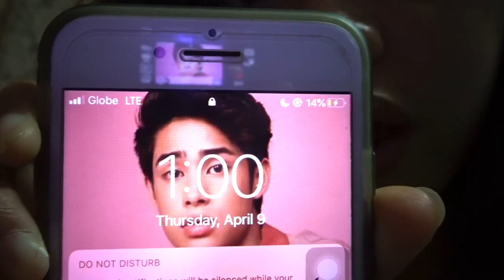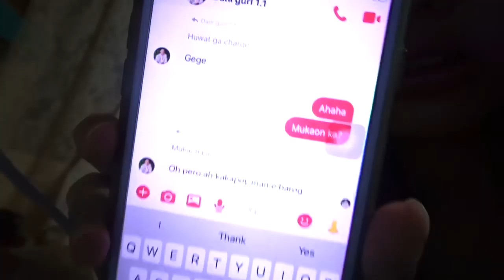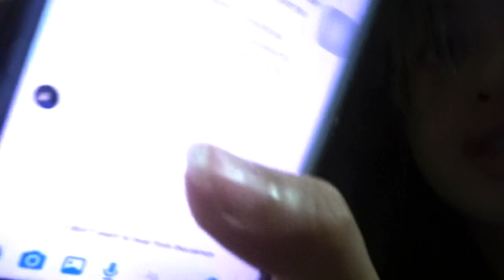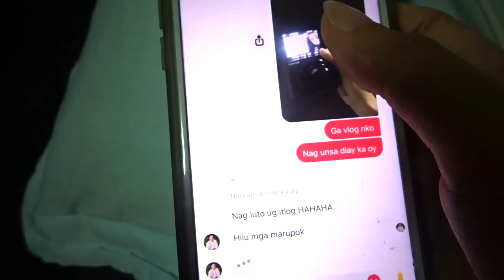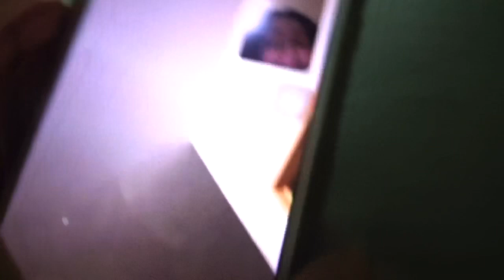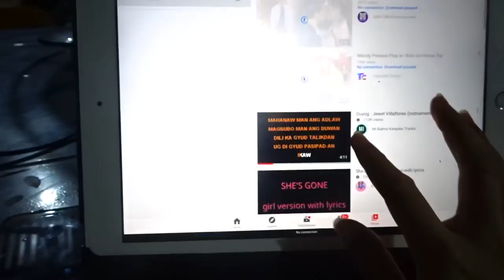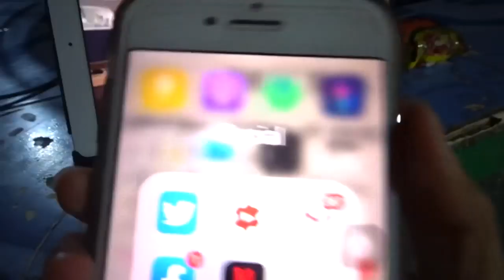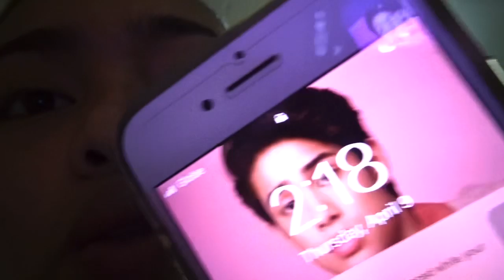Dalgona Effect | Isabel Luche